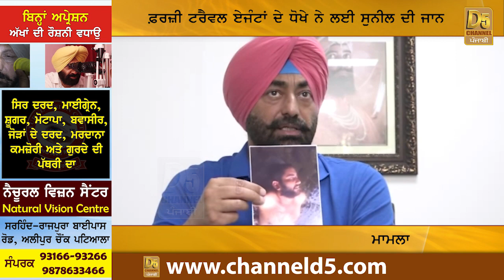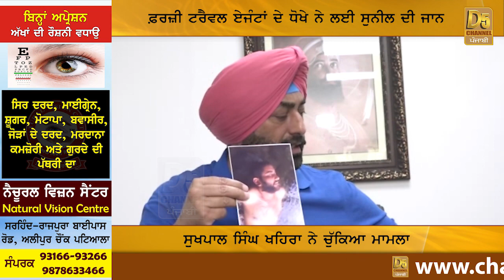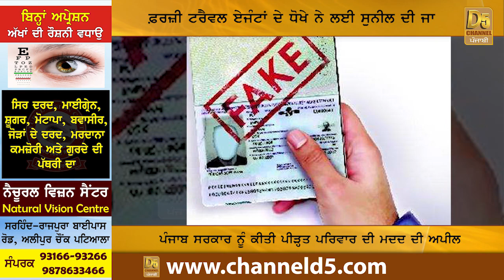ਮੰਦਭਾਗੀ ਖ਼ਬਰ, ਬੱਚਿਅਾਂ ਨੂੰ ਕਰੋ ਸਾਵਧਾਨ!